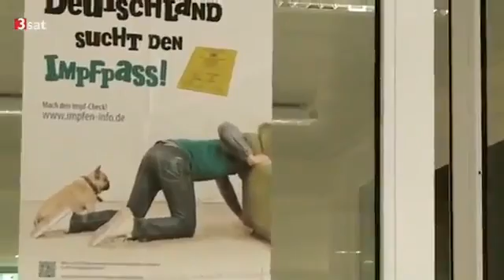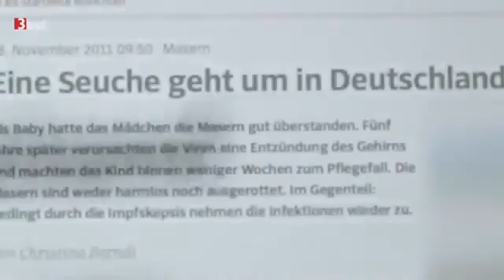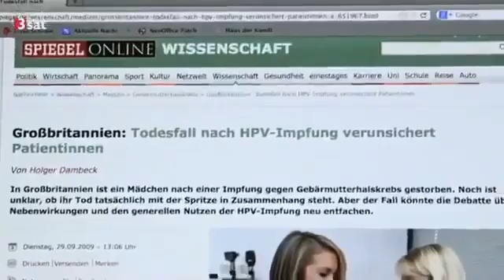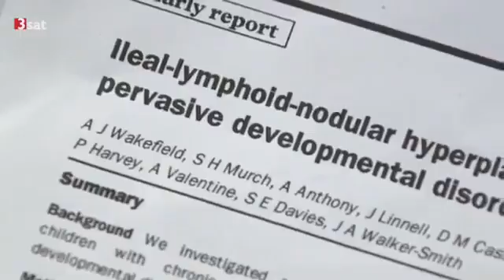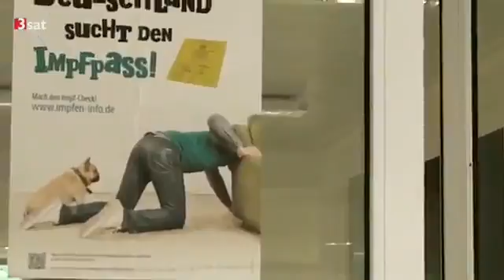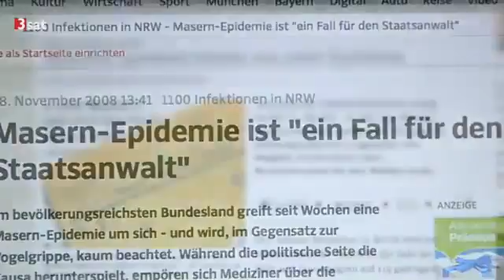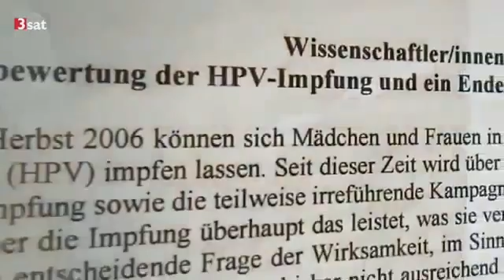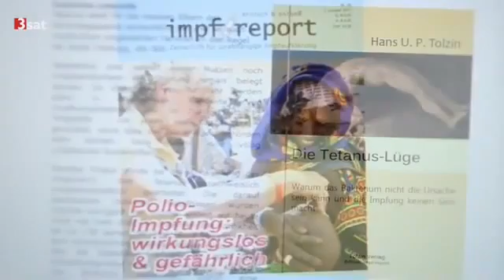Doku Impfen Nein Danke Dokumentation Deutsch 2015